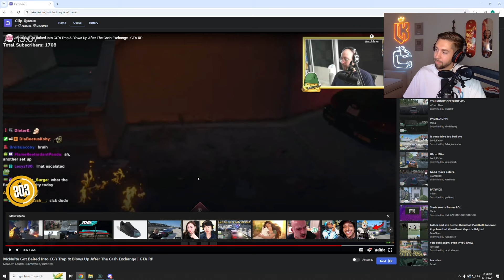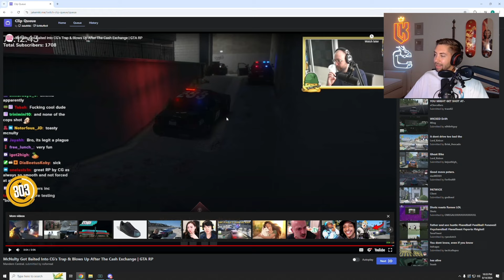Mr. K Reacts To McNulty Getting Baited Into CG’s Trap and Says This | NoPixel 4.0 GTA RP